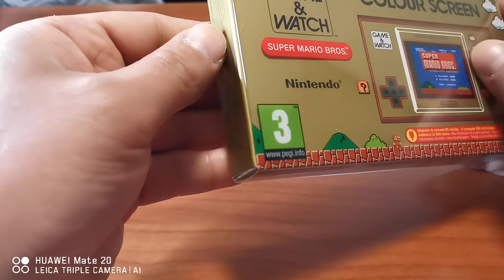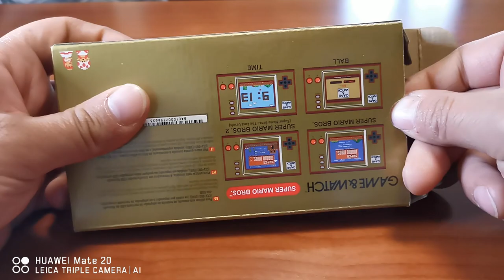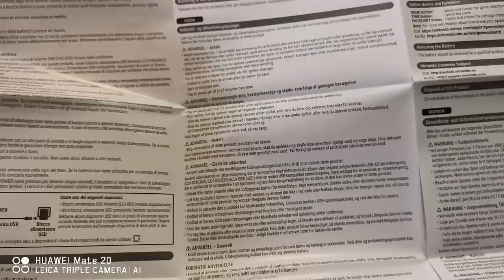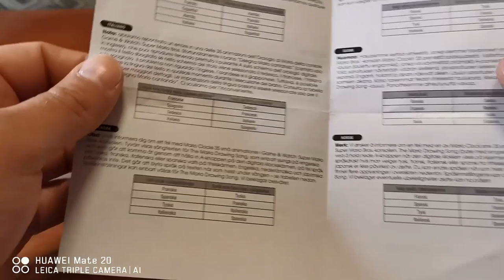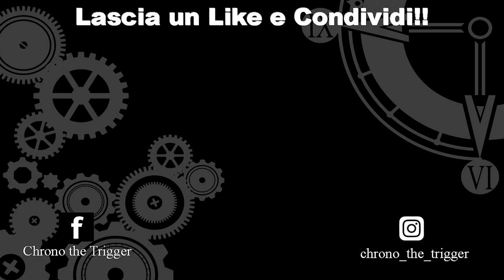Unboxing - Nintendo Game & Watch - Piccolo, Carino ma Costoso...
Un' unboxing inaspettato. Preso di getto, provato ed unboxato. Descritto e mostrato nel migliore dei modi...

Cercatemi su Instagram!! Il mio nick è chrono_the_trigger
Finalmente il mio Store Ebay è Aperto